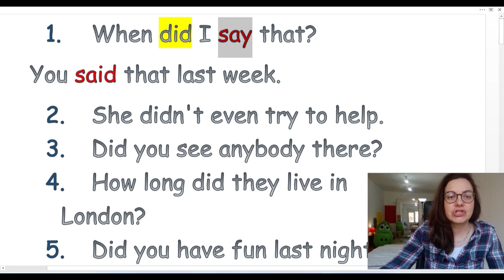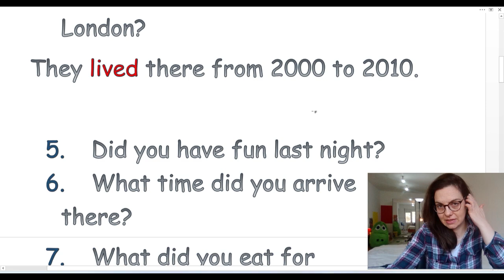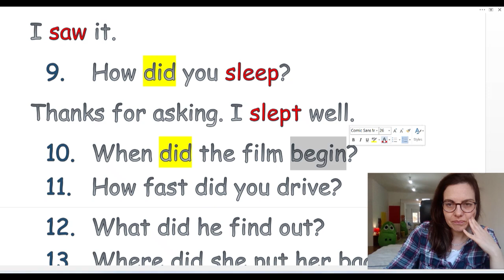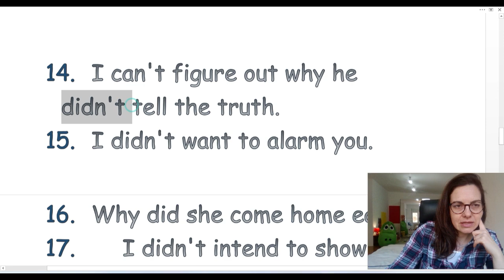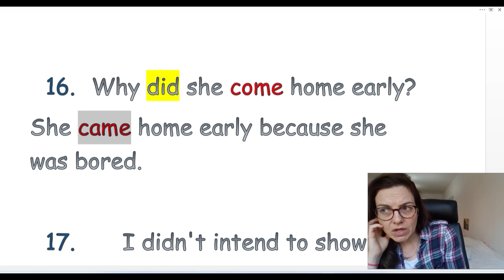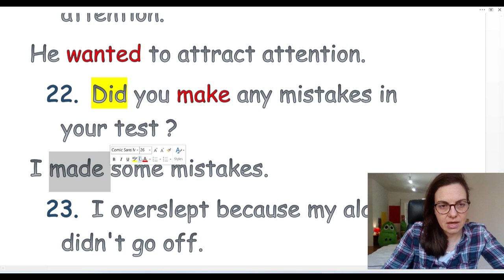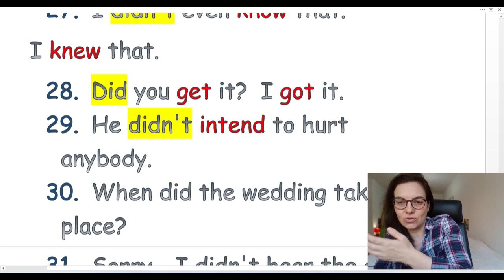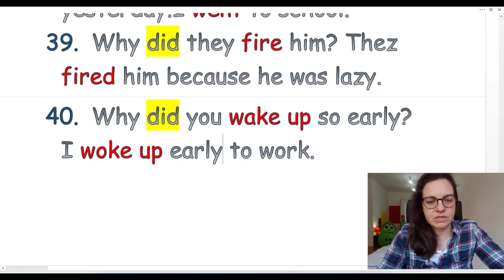ENGLESKI UTVRDITE I AUTOMATIZUJTE PAST SIMPLE TENSE